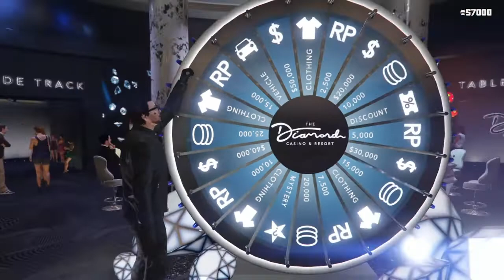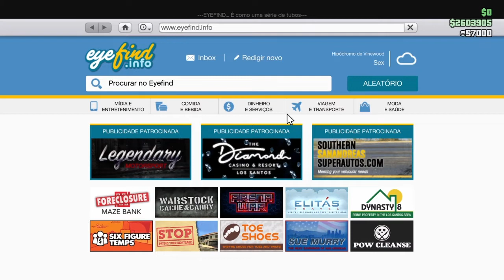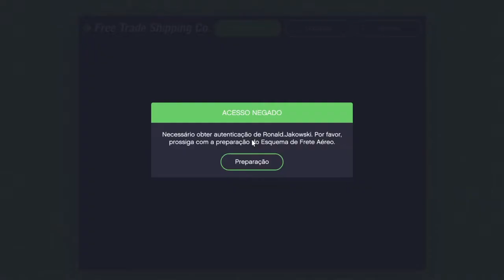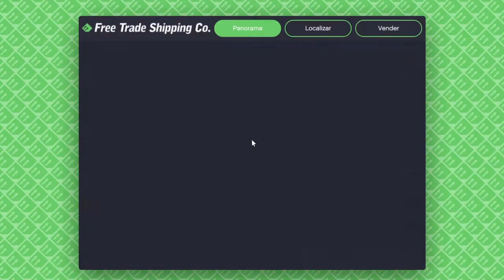GTA V DO LIXO AO LUXO 4: EP34 HANGAR E VOLTANDO COM A SÉRIE!!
Vídeos Semanais!

Plataformas atuais: PS4 e PC

PSNs: MegasonicYT / Jeansilva019
Social: MegasonicYT